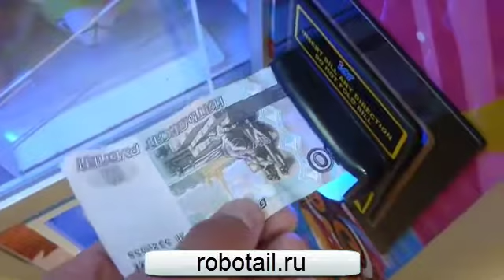Кран машина с ЛУЗОЙ и Скатом от компании Robotic Retailers